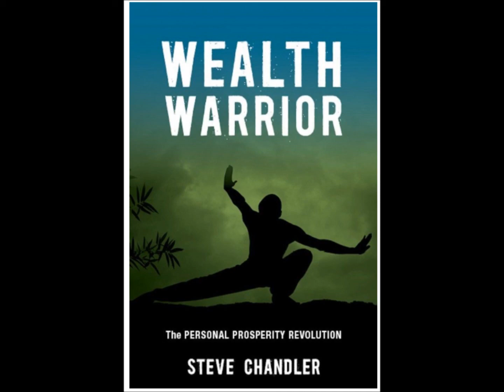TTMA Video Challenge Video 66 - How can I help you?